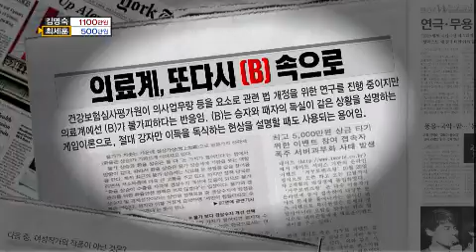퀴즈 대한민국 - Quiz Korea EP502 # 008